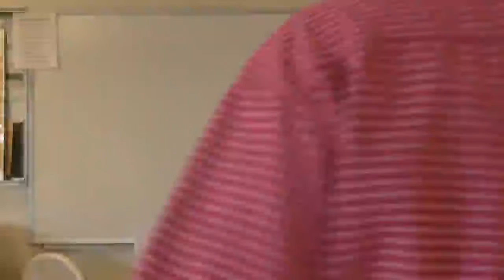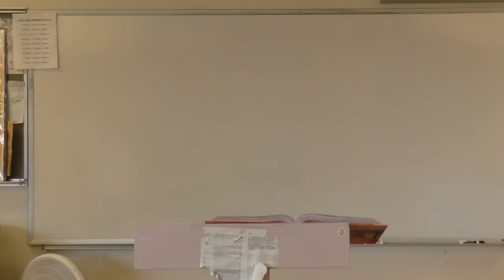Thoreau, from Walden, C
McGee lectures Walden